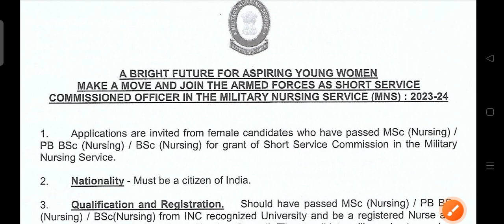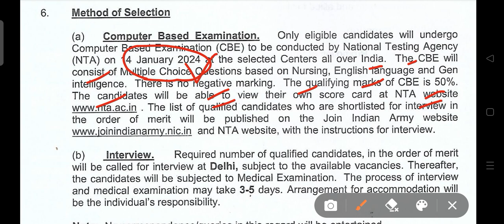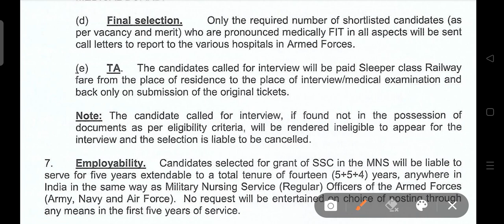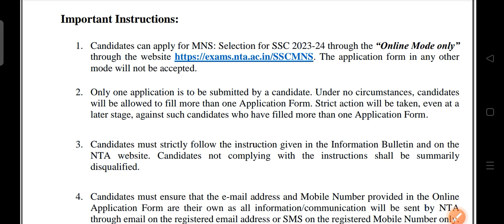Military Nursing Service New Recruitment 2023 ! Total Post 200+! MNS New Vacancy 2023-2024 ! MNS Ssc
IMA dehradun
IMA Selection Process
Top 5 Ways to Join IMA Dehradoon, how to join IMA Dehradoon, IMA, how to get in IMA Dehradoon by Defence Unlock, defence Unlock, IMA join kaise Kare, IMA information by Defence Unlock

 @SUCCESS__EK JID ​